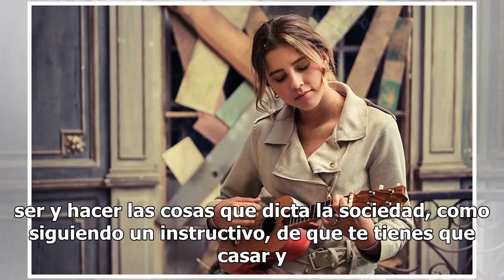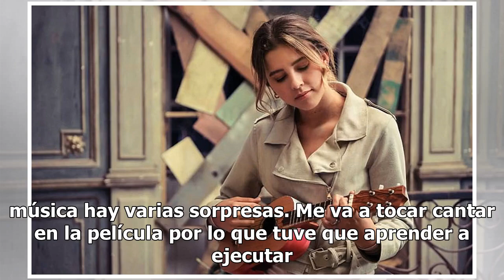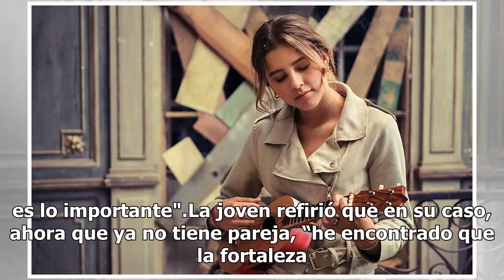Paulina Goto protagoniza Veinteañera, divorciada y fantástica, cinta en la que también canta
Paulina Goto explotará sus dotes como cantante en la película que protagoniza Veinteañera, divorciada y fantástica en la que hace el papel de Regina, una joven que cumple con todos los requisitos que impone la sociedad, entre ellos casarse, pero no logra encontrar ni el amor, ni la felicidad.“Encarn...